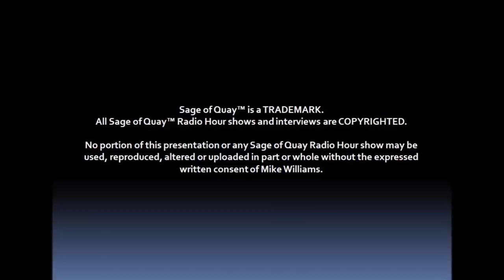Sage of Quay™ Episode 15 w/Walt Schnabel - My Beatle Bill Conversation with Denny Laine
Original podcast with Walt Schnabel January 2019